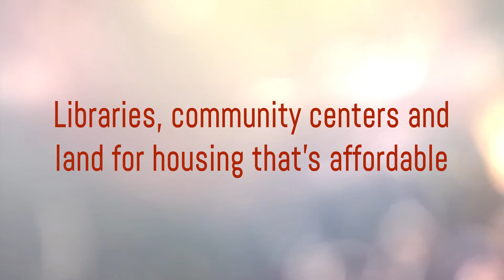Penny for Pinellas FAQs #2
On Nov. 7, 2017, Pinellas County voters will decide on the 10-year renewal of the Penny for Pinellas 1-percent sales tax. Learn more about the Penny with our informational video series.